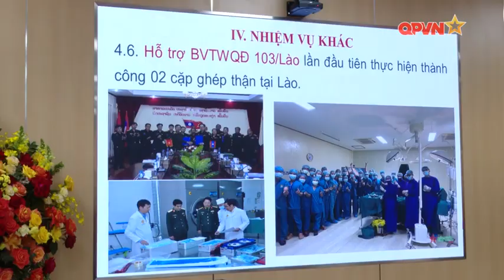BỆNH VIỆN 103 KHẲNG ĐỊNH TÍNH TIÊN PHONG CỦA NGƯỜI THẦY THUỐC QUÂN Y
Sáng 21/2, đến thăm và chúc mừng Bệnh viện Quân y 103, Học viện Quân y nhân kỉ niệm 68 ngày Thầy thuốc Việt Nam (27/2/1955), đồng chí Nguyễn Trọng Nghĩa – Bí thư Trung ương Đảng, Trưởng ban Tuyên giáo Trung ương mong rằng đội ngũ y, bác sĩ bệnh viện tiếp tục khẳng định tính tiên phong của người thầy thuốc quân y trong chăm sóc sức khoẻ phục vụ nhân dân, nghiên cứu khoa học và hội nhập quốc tế.